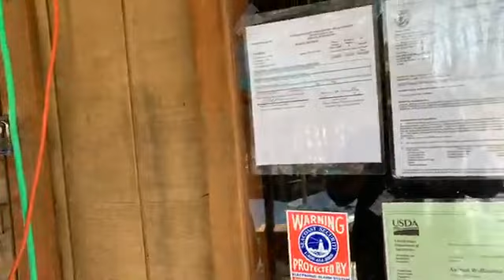Center for Wildlife Morning Meetings with Wildlife Ambassadors Grace the broad winged hawk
Morning Meeting with Wildlife Ambassadors was live!

Join us for a Morning Meeting with Wildlife Ambassadors Facebook Live each day at 10am EST where we will highlight one of our amazing wildlife ambassadors or neighbors! Are you learning about habitats virtually? Does part of your curriculum involve learning about our native species? We would like to welcome you to an up and in (virtual) person opportunity to meet our wildlife ambassadors as well as be able to ask questions of their caregivers!